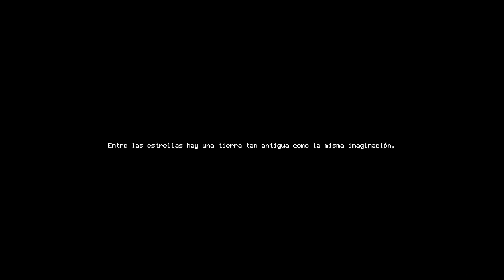GaToMazTer JUEGA MOONLIGHTER | Es como Zelda pero ARRIESGADO 😨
👉 Código de creador: GATOMAZTER 🥰✨